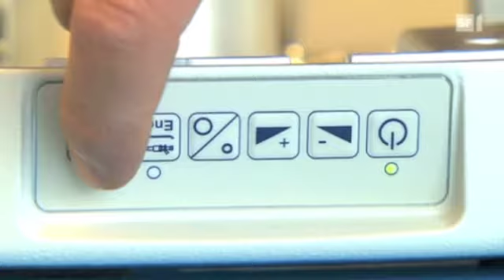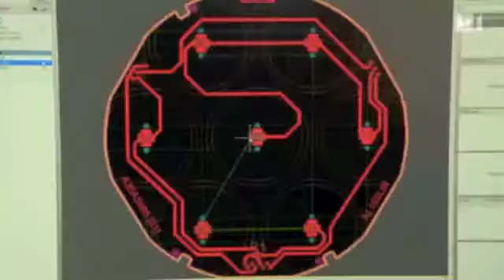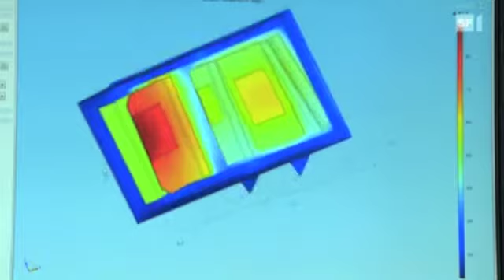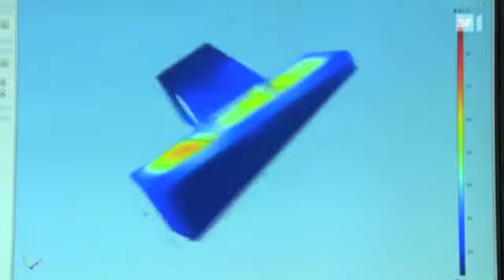Sendung SF1 LED's